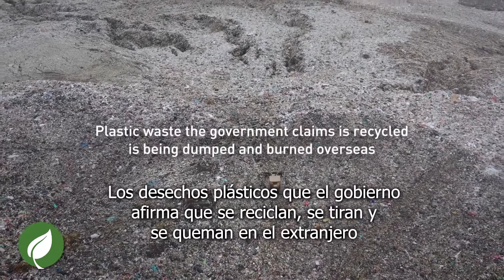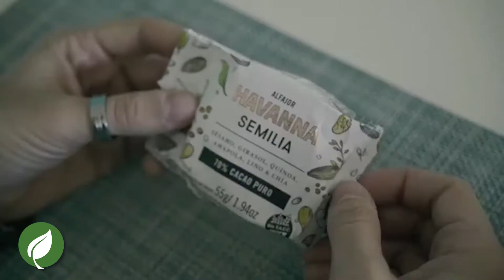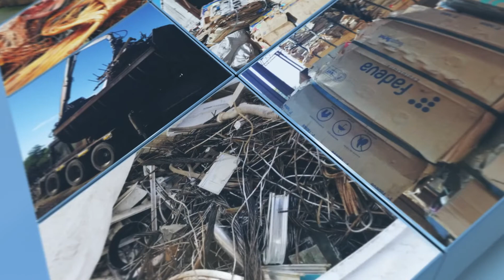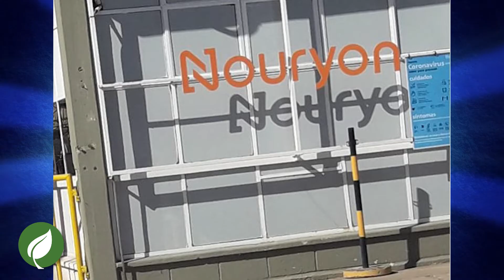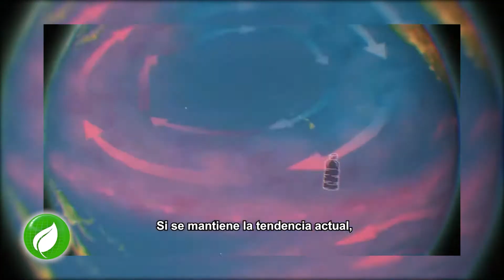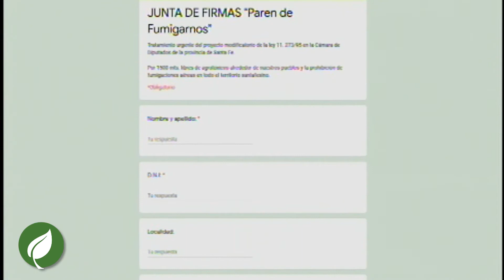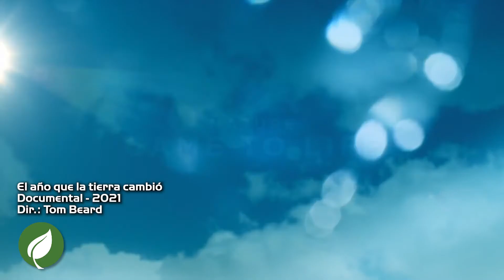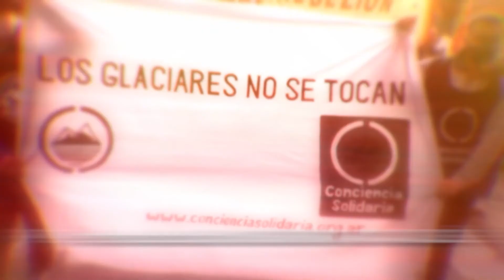Contaminación San Lorenzo - Marcelo Remondino - Día del Medioambiente - OV 208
Programa 13 -Temporada 2021 - Emitido 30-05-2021
Marcelo Remondino, Concejal de la ciudad de San Lorenzo, Santa Fe, explica en una entrevista sobre los problemas de contaminación producidos por una industria química de la zona.